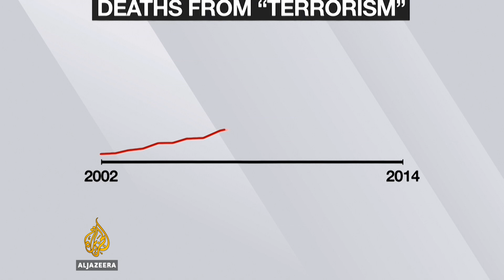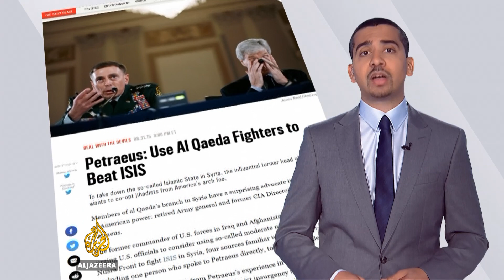UpFront - Reality Check: The failure of the 'war on terror'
After 14 years, $4.4tn, and hundreds of thousands of deaths - has the so-called war on terror made the world a safer place?

In the Reality Check, Mehdi Hasan exposes the failures of the global military campaign to fight "terrorism".